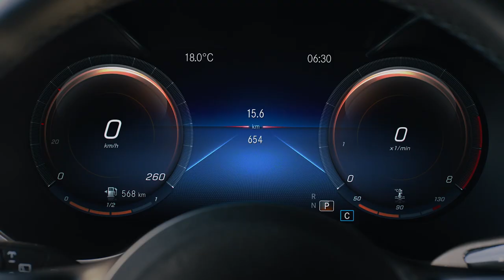De Mercedes-Benz GLA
Bekijk de beelden van de nieuwe Mercedes-Benz GLA.